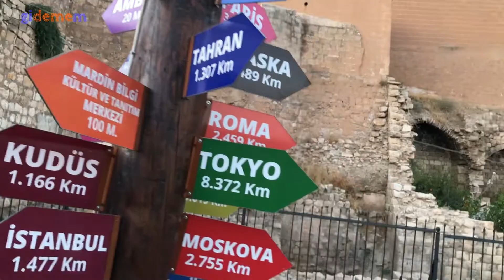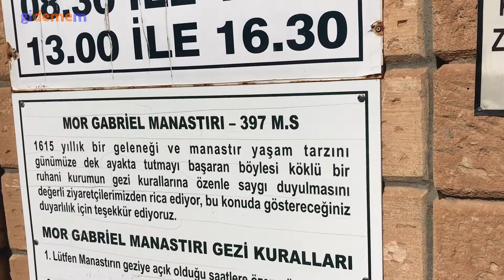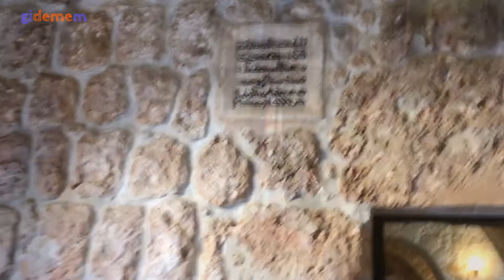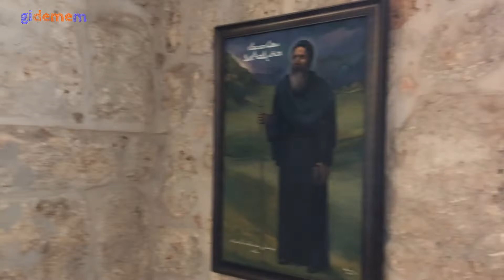Mardin - Midyat Gezisi | Mor Gabriel Manastırı | Mardin Geceleri | Midyat Konukevi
Farklı kültürlerin başkenti, semalarında güvercinlerin kanat çırptığı, gündüz seyranlık, gece gerdanlık güzelliğiyle Mardin...
Mor Gabriel Manastırı ve Midyat sokakları... Sıla dizisinin çekildiği Midyat Konukevi...

İyi seyirler...

Bizi ayrıca instagram ve facebook sayfamızdan da takip edebilirsiniz.

Sevgiler...